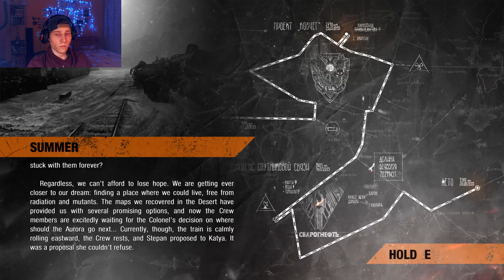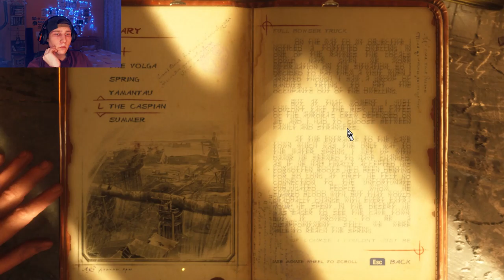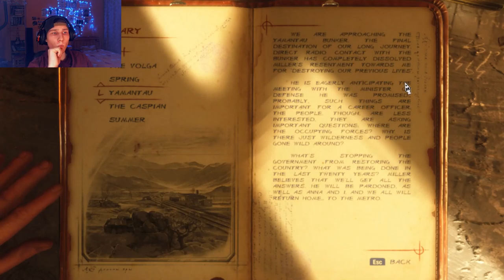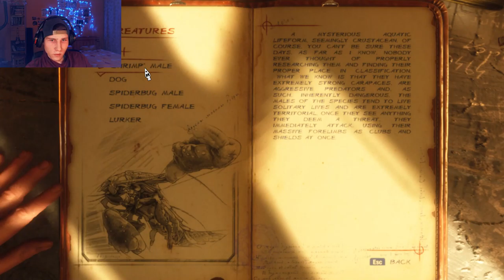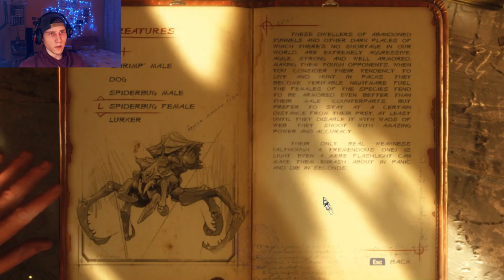Metro Exodus Gameplay & Walkthrough Part 18 - The Baron Is Happy To See Us... Or Is He? (Pc Version)